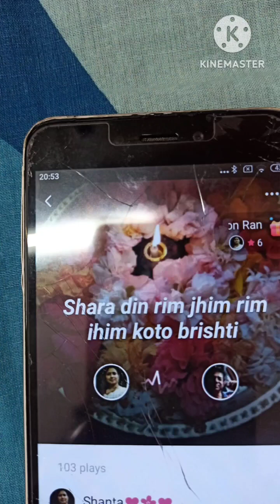Choncholo Mon Anmona 💞Collab with Susukumar ...My favourite Singer 💖🎵 Rabindra Sangeet 🎵 💖🌹🎧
Video from Santa